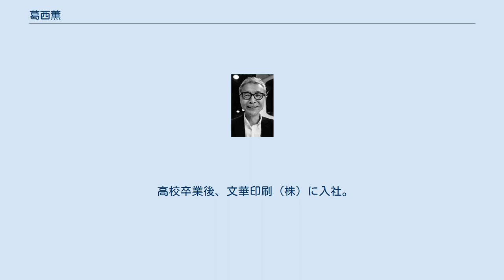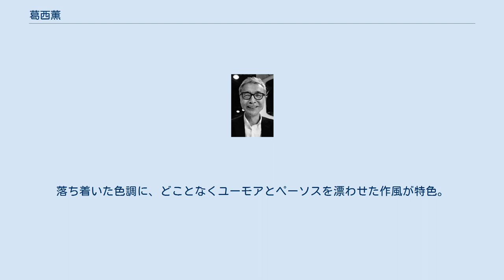葛西薫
サン・アドの人物
葛西 薫 (かさい かおる、1949年 - )は、日本のアートディレクター。
（株）サン・アド取締役副社長。
東京造形大学客員教授。
北海道札幌市生まれ。
4歳で室蘭市に移り、同市で高校時代まで育つ。
 高校卒業後、文華印刷（株）に入社。
（株）大谷印刷勤務を経て、1973年（株）サン・アドに入社、現在に至る。
 アートディレクターとして、サントリーウーロン茶（1982年 - ）、ソニーのオーディオ（1979年 - 1992年）、サントリーモルツ（1986年 - ）、西武百貨店「日本一の市」（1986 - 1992年）、ユナイテッドアローズ（1997年 - ）などの広告キャンペーンを手がける。
CIサイン計画では、セゾングループ「uraku」「I.S.」「 tsumori chisato」、長野県諏訪湖博物館・赤彦記念館など。
装幀・エディトリアルデザインでは、磯崎新『ARATA ISOZAKI WORKS30』（六耀社）、上田義彦写真集『FLOWERS』、伊藤俊治監修『VlSlONS of JAPAN」（光琳社出版）など。
また、1995年には、是枝裕和監督『幻の光』映画タイトルワークおよび広告美術を手がけた。
東京ADC最高賞、朝日広告賞、毎日広告デザイン賞優秀賞・二席、フジ・サンケイグループ広告大賞制作者賞など受賞歴多数。
落ち着いた色調に、どことなくユーモアとペーソスを漂わせた作風が特色。
見ないより見てよかったと思われるCMがよいという立場に立ち、社会性のない最近（2008年時点）のCMは幼児化していると批判している。
 2015年春の褒章で紫綬褒章を受章。
同年7月、2020年夏季オリンピック東京大会の公式エンブレム入選3作品まで残った。